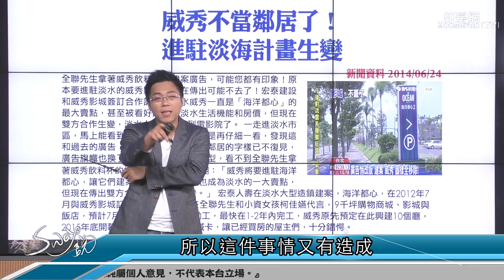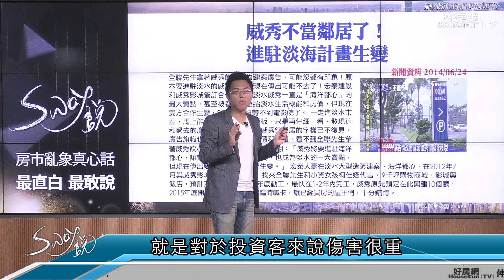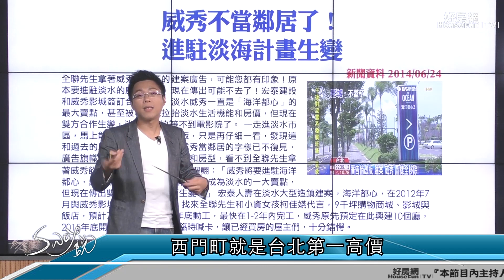豪華影城飛走了？ 淡海住戶森七七｜Sway說｜好房網TV｜20190917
交屋就漏水？七期豪宅也中標
青埔早買當盤子？晚買可能1字頭？
地基都垃圾？九份子建物搖搖晃晃？

那當然你看影城不當鄰居了
為什麼知名影城不跑去淡海了
廢話
我也想知道嘛
你算一算行情進不進得去
賺不賺得回來
所以這件事情又造成
客住戶跟建商槓上
因為有建案
就是強調說影城在樓下這件事情
但是影城明明就沒有來
來的是影城
你會覺得說
比較次一個等級的電影城
當然電影院跟電影院都是影城
那現在還有更多的影城出現
但我覺得你們平常日去看一下
平常日生意如果非常非常的好
當然淡海會比較熱鬧一點
可是我有淡海的朋友啦
平常日真的沒什麼人
大家都知道誰平常日去逛街
平常日我家旁邊的百貨公司
人也不多啊
對不對
大遠百人多的時候
只有平常日的晚上
美食街非常多人
樓上的那些shopping沒什麼人啊
想去吃就去吃啊 對不對
而且現在還有那個
Uber Eat跟Panda
我有一次還叫港式餐點
港式餐點在板橋的百貨地下室
然後我叫著叫著就來了
我都不用排隊耶
我還繼續做我的事情
然後港式餐點就來吃
多好
對不對
超好
所以影城不當鄰居的這件事情
在淡水淡海新市鎮
造成一個非常大的傷害
就是對於投資客來說傷害很重
等於是一刀把他割斷就對了
對啊
電影院能夠
可是其實說實在的啦
電影院縱使來了又怎樣
不過只是個電影院而已
他也不是什麼特別保證
他也不會保證你的房價增值
不會
電影院房價絕對不會增值
如果會增值的話
西門町就是台北第一高價
豪宅就蓋在西門町旁邊了
但沒有啊
電影院就是就電影院啊
你還想怎樣呢